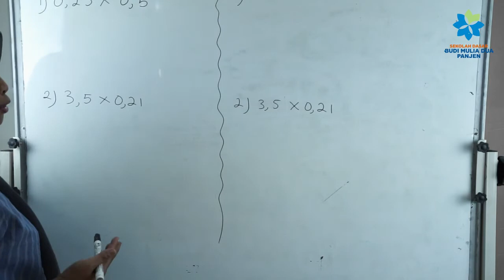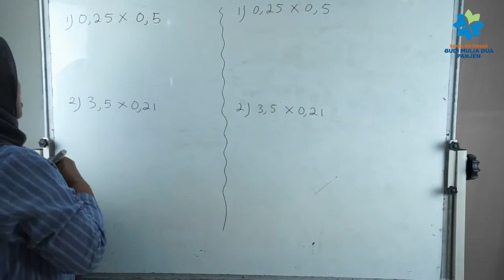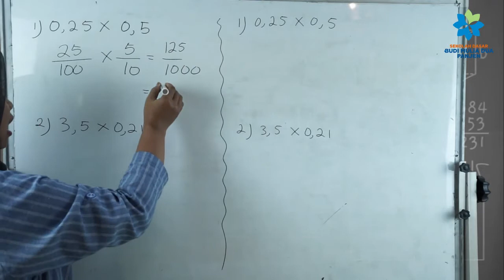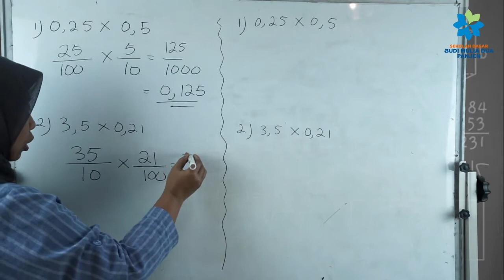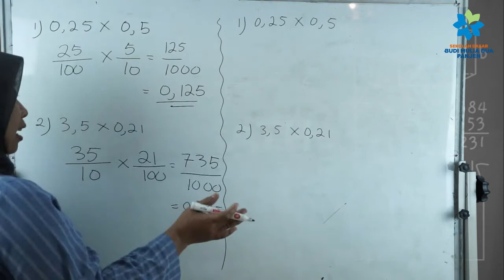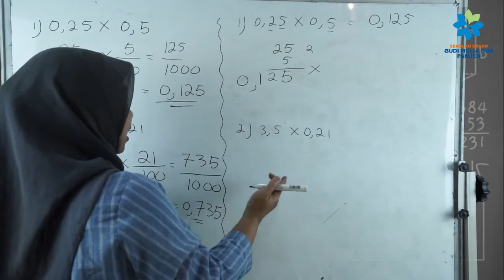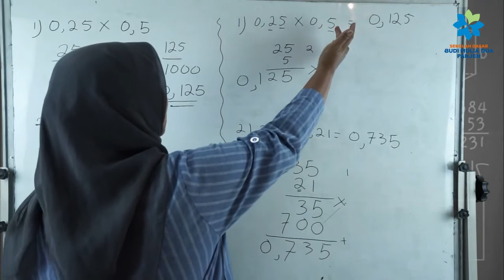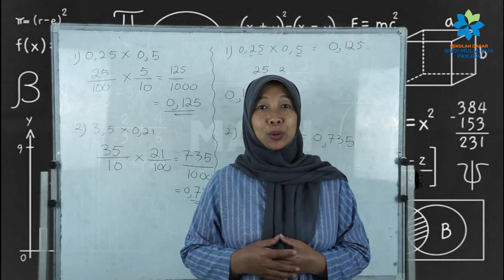PERKALIAN DESIMAL | MATEMATIKA GRADE 5